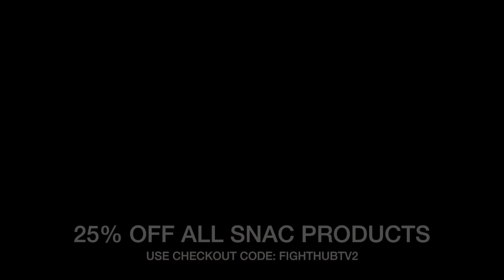ADAM KOWNACKI DOESNT WANT TO FIGHT JARRELL MILLER UNLESS ITS FOR A FAT STACK OF CASH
marcos villegas speaks to adam kownacki about if he would fight otto wallin and jarrell big baby miller as adam kownacki says that he doesnt really want to fight jarrell big baby miller unless its for alot of money because he considers big baby miller a friend